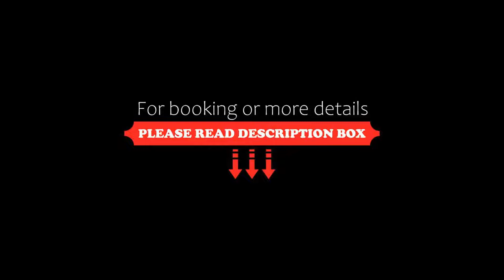Mangapapa Hotel, Havelock North, New Zealand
About Property:
You're eligible for a Genius discount at Mangapapa Hotel! To save at this property, all you have to do is sign in or register.
Set in tranquil garden surroundings, Mangapapa Hotel offers elegant rooms with satellite TV and free WiFi. It benefits from extensive leisure facilities, including an outdoor swimming pool, spa and gym.
The rooms at Mangapapa Hotel are divided across the main colonial-style house and a separate building. All of the individually themed rooms feature a robe...
Property Type: Hotel
Address: 466 Napier Road, 4172 Havelock North, New Zealand
Searching For
1. Mangapapa Hotel - Havelock North - New Zealand
2. Mangapapa Hotel - Havelock North - New Zealand Address
3. Mangapapa Hotel - Havelock North - New Zealand Rooms
4. Mangapapa Hotel - Havelock North - New Zealand Amenities
5. Mangapapa Hotel - Havelock North - New Zealand Offers and Deals
Audio Credit:
Track Title: Blank Slate
Artist: VYEN